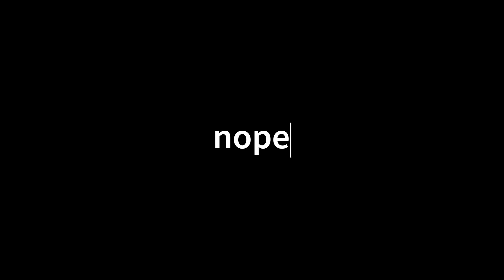AAAAAAA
My bad!